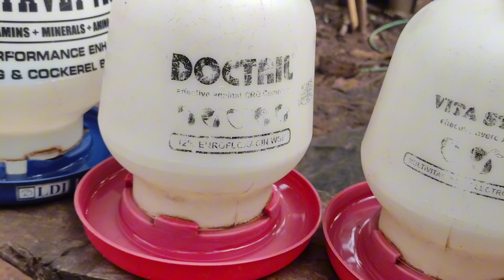Diskarte para hindi masayang ang ating mga bitamina na nilalagay sa tubig#nativechickenfarming